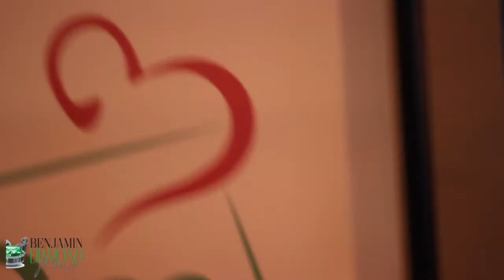2017 CheMinistry Atlanta Georgia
CheMinistry 2017 Atlanta Georgia. A relationship platform to connect purpose-driven men with purpose-driven women.